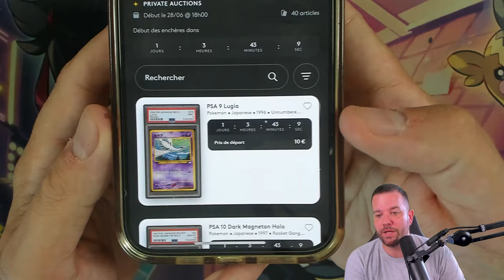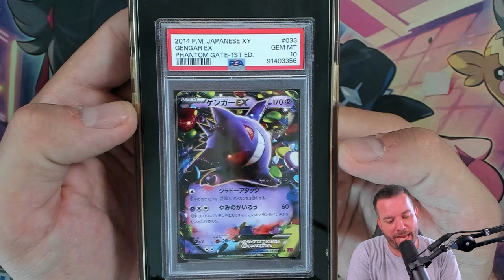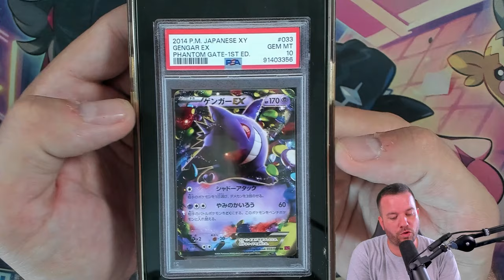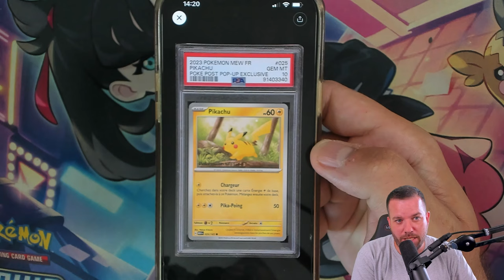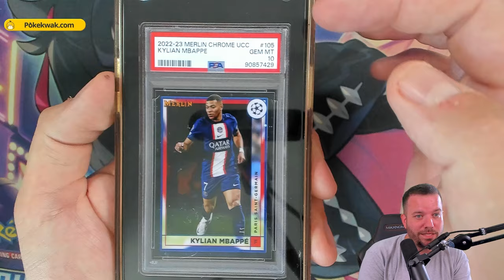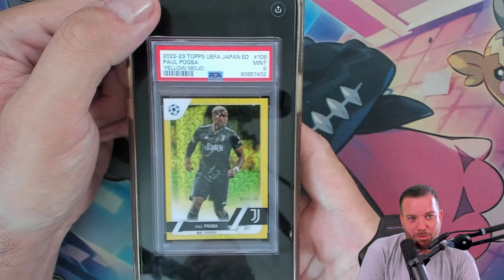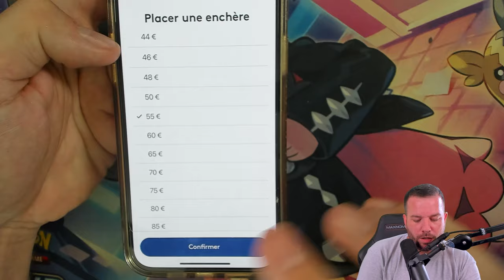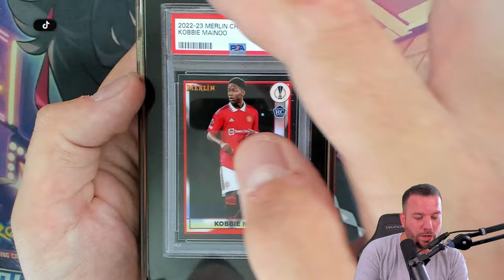JE VENDS MES CARTES AUX ENCHÈRES !! 😎🔥- GCC Marketplace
5 € offerts sur l'application d'enchères TCG : Shiny Live !